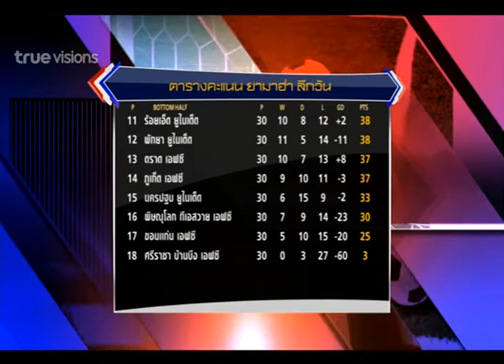This is Football Thai | 02-10-2014 (1/3)